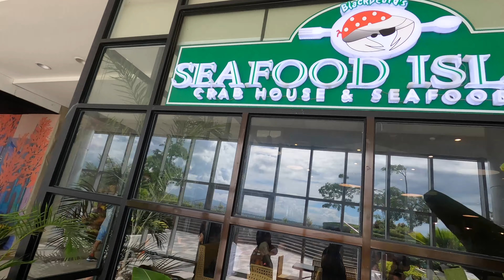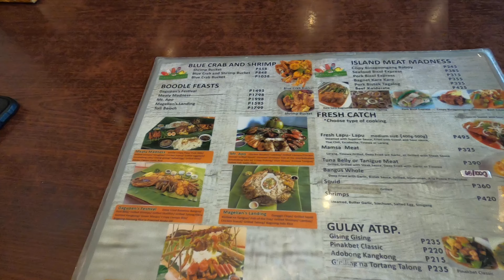Family bonding @ SM Seaside, Seafood Island